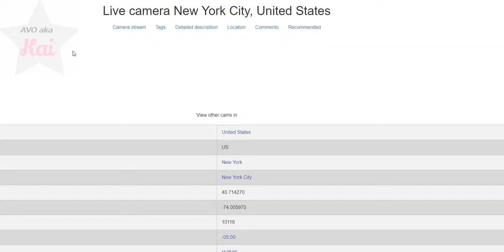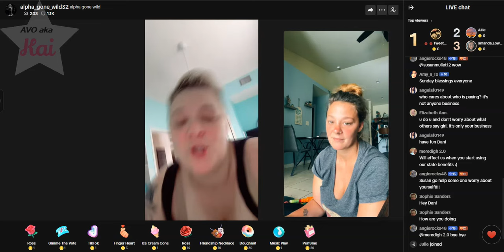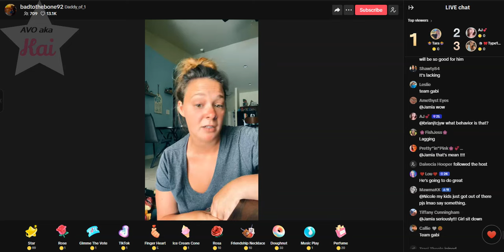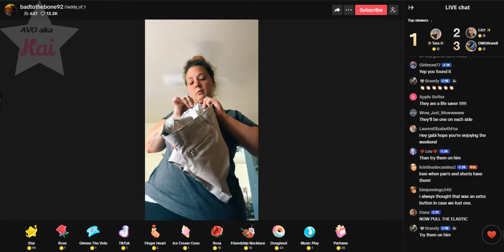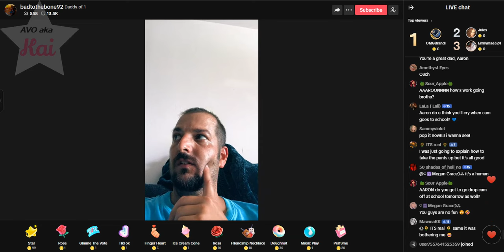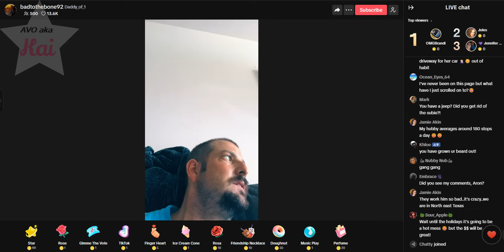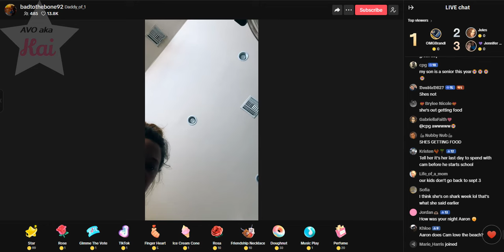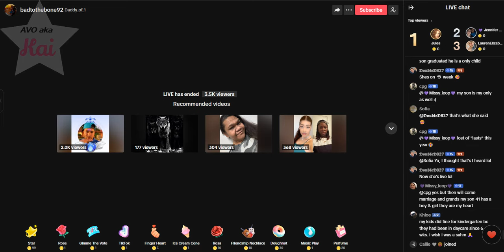Dani / Gabi 08-11-24_11.48AM